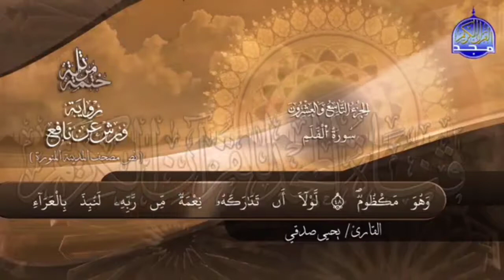سورة القلم بصوت جميل جدآ يشرح القلب _القارئ يحيى صدقي